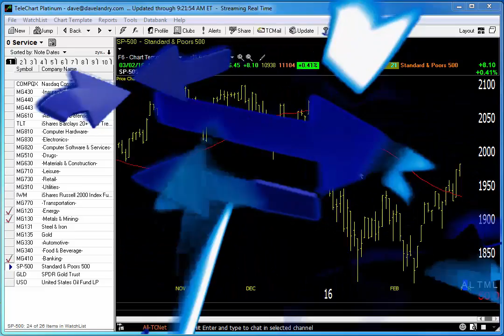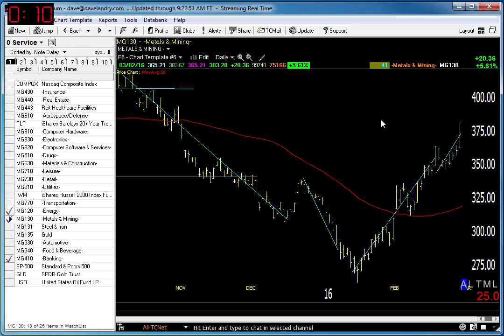03.03.16 Dave Landry's Market In A Minute-Only 2 Areas To Buy